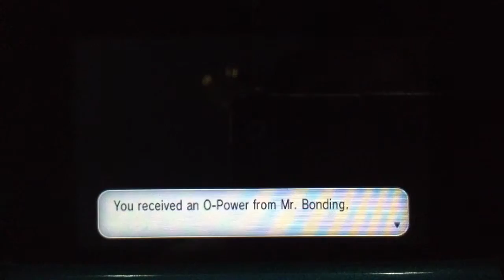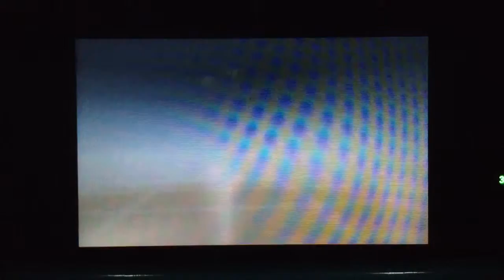Pokémon Y Let's Play Episode 28: FIGHT FOR THE FINAL BADGE!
As make our way to the final Gym in Kalos, we encounter Wulfric in the Wanderng Woods. What lies ahead is the Pokémon Village as we claim our final Gym Badge?